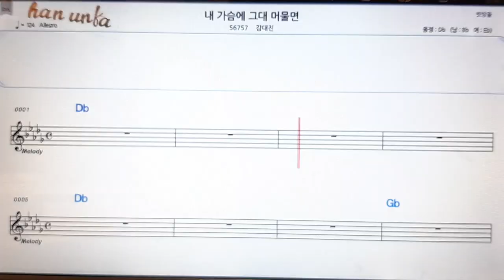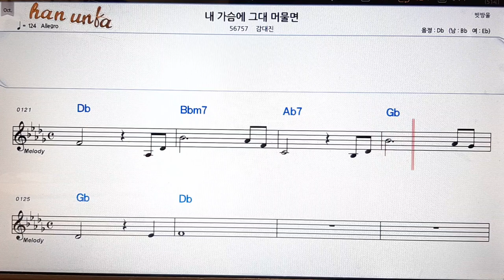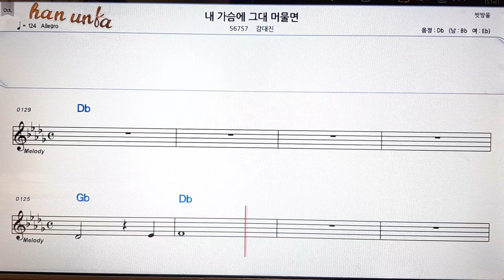내 가슴에 그대 머물면/감대진👍노래 반주, 코드 악보,가라오케💋Karaoke*Sheet Music*Chord*MR